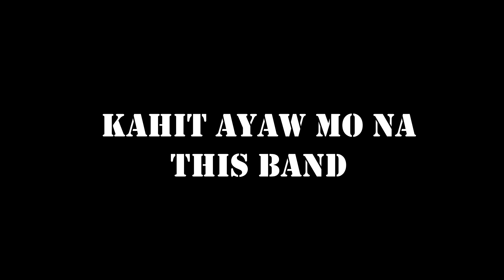Kahit Ayaw Mo Na - This Band || Violin Cover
Kahit Ayaw Mo Na - This Band || Violin Cover【Dominique Casacop】